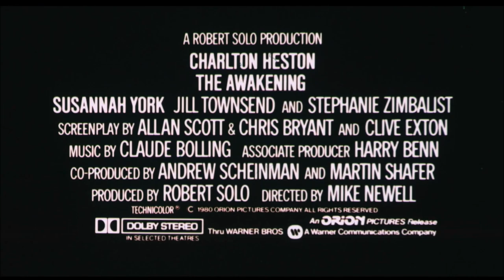The Awakening (1980) Trailer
Here's the theatrical trailer for the 1980 British horror film The Awakenking directed by Mike Newell.